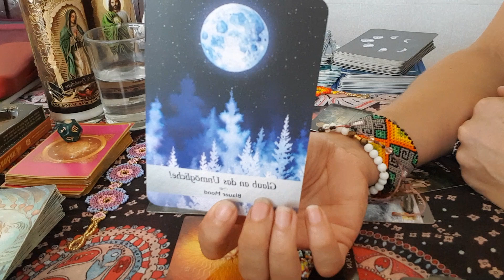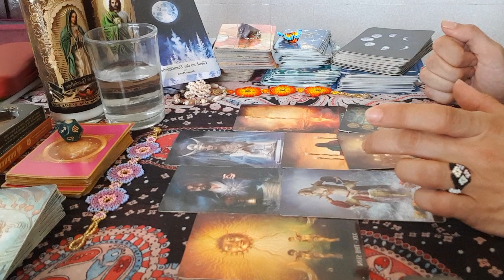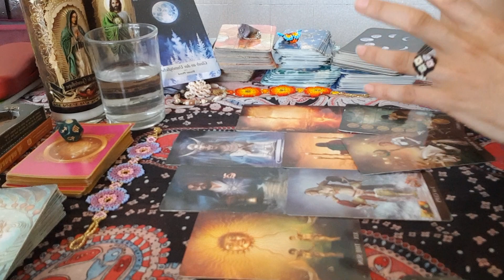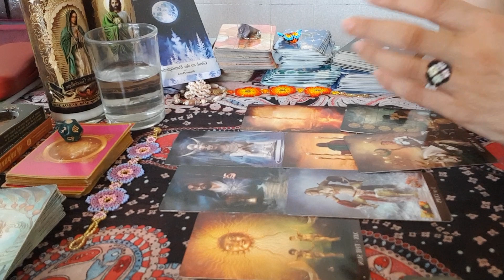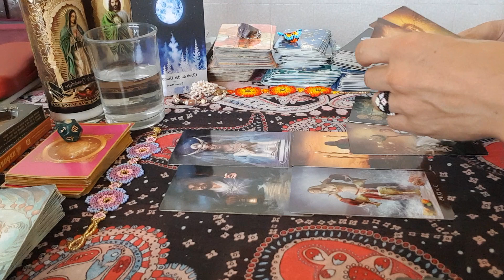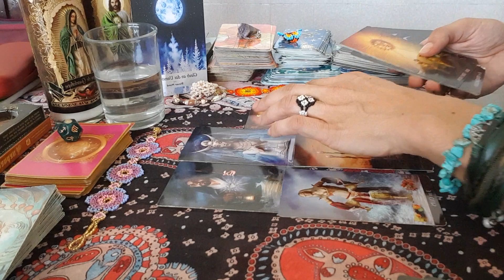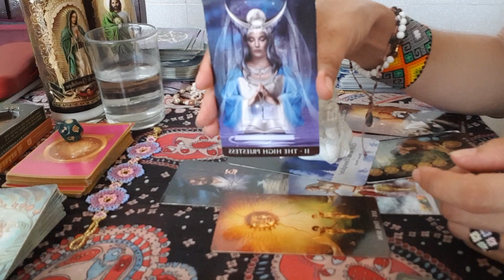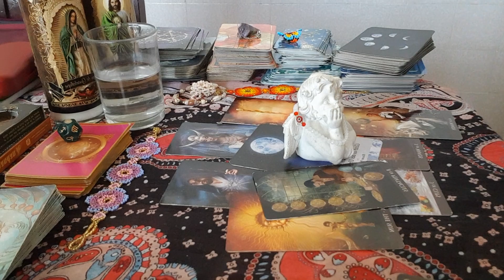🌸Widder Juli 2021🙏Du ziehst das Gute an,weiterso Widder🥰Monatslegung🌸Aleyna Tarot🌸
Aleyna